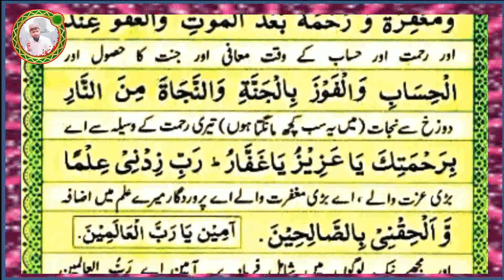Har Haal Mein Parhna Ki Dua | ہر حال میں پڑھنے کی دعا| Quran Studio Upto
Abhi Jaldi Sy Ye Kalmat Sune lain |Kalmat khair o afiyat |Ghar Dolat Ka Samandar A Gaya

Rozana Aik Bar Sune Lein |70 Hazaar Farishton Ki Dua |Dua dua to increase rizq |Quran Studio Upto

j Subah Uth Kr Bs Sune Lein |Wo Sab Mily Ga Jo Soucha bhi Nh Tha |Jumah Ka Wazifa |Durood shareef

Channel:
Quran Studio Upto
Assalamu Alaikum!